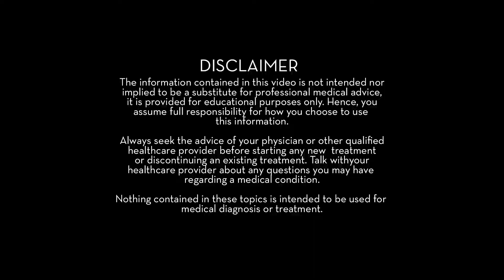HOW TO PROPERLY USE A CONDOM | LNMIT S2E22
We are fortunate again to have Dr Paulina Dariah grace our channel with her wealth of knowledge and experience.
In this final episode, we are given further insight into how a particular contraceptive technique works and she also concludes on the matter of family planning for now.

Do me a favor, help LIKE this video so it reaches more people, SHARE too, COMMENT because I want to hear from you and do SUBSCRIBE, all cost you no money, so please help this page grow... Thank you!